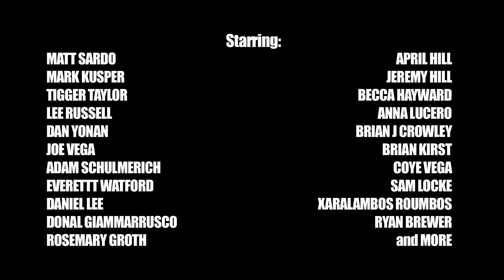AMC Walking Dead - Comic Vault Commercial Unrated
Welcome to Comic Vault commercial that couldn't be aired on AMC. This is an epic Zombie battle and we had so much fun making it. Thank you to everyone that make this possible! Keep on the look out for more crazy Comic Vault films (chicagocomicvault.com). Low Carb Comedy produced this film, give them some love as well by going to lowcarbcomedy.com. Take care and see you next time.